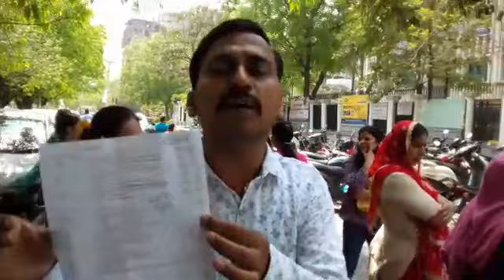Parents protest at Dwarka Paramount School